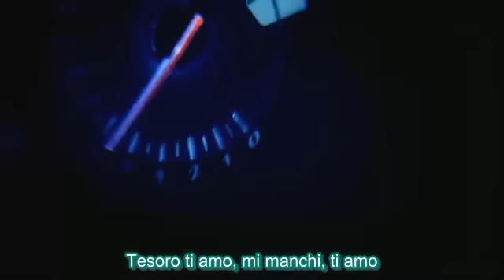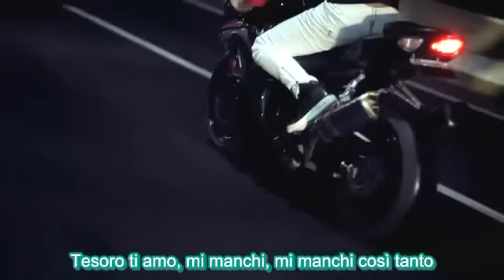BIGSTAR - Think [SUB ITA]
Per altri video kpop, traduzioni, drama e news dalla Corea visitate i nostro forum